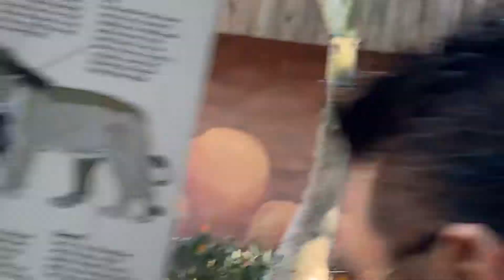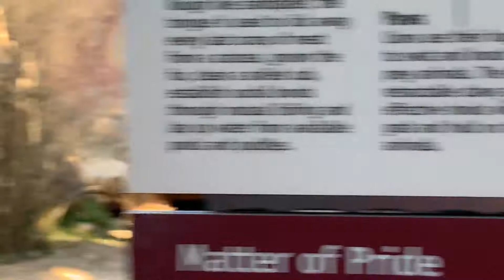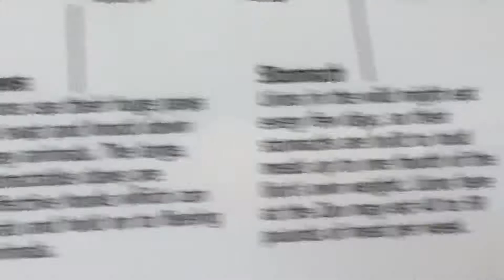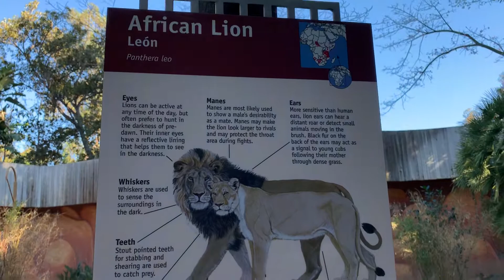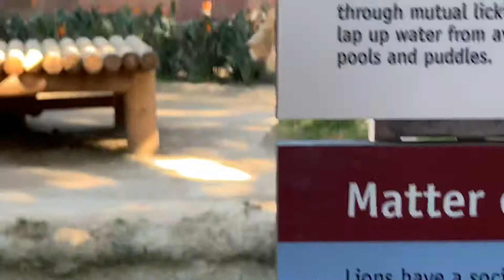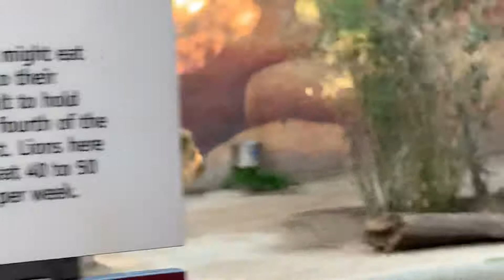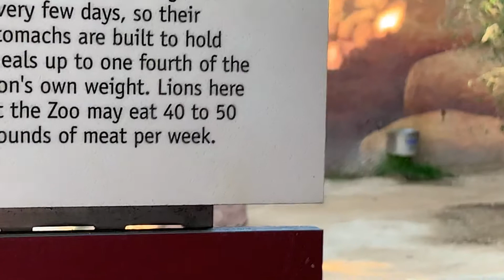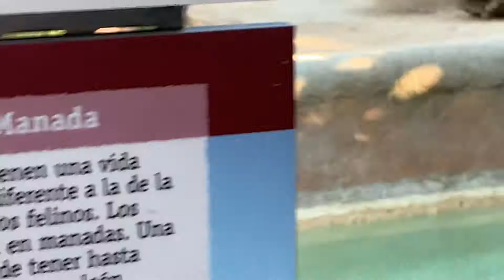ライオンフバートの元旦咆哮 Lion Hubert Roars in New Year's day 2019 Los Angeles Zoo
ライオンフバートの元旦咆哮
 Lion Hubert Roars in New Year's day 2019

Hubert and Kalisa lives in LA Zoo, CA
HUBERT (male,)
Born February 7, 1999 at the Lincoln Park Zoo.

KALISA (female)
Born December 26, 1998 at the Oklahoma City Zoo.